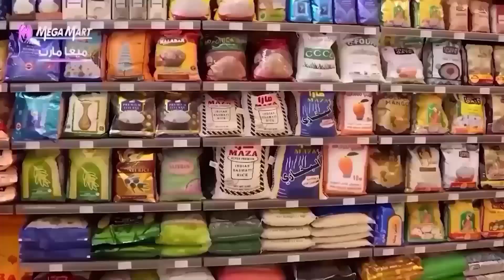BMC NEWS LIVE TAMIL 29-12-2023